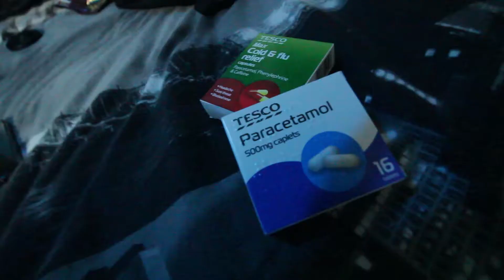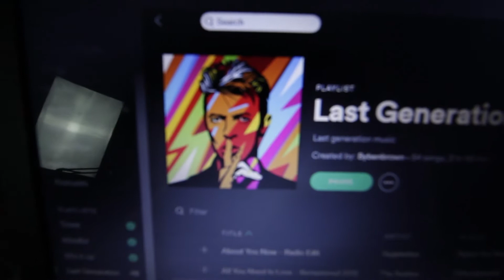Throwback to the 80'S